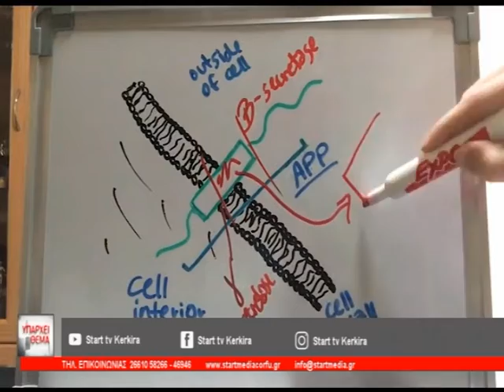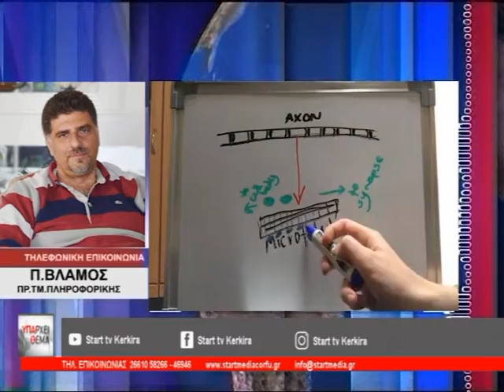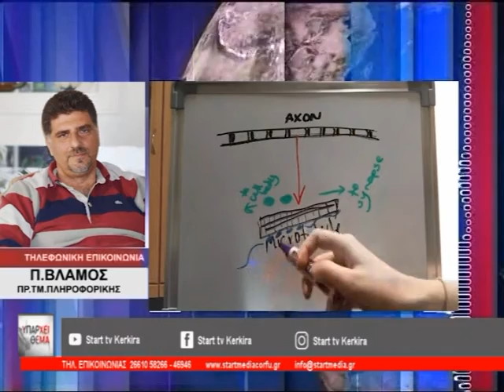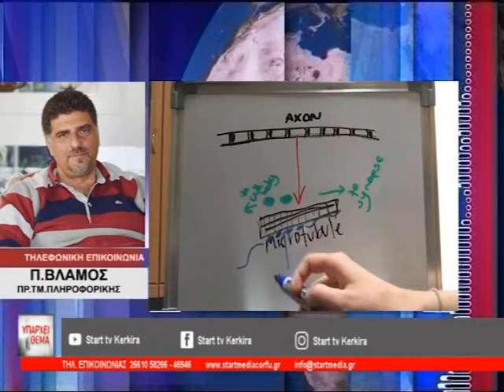YΠΑΡΧΕΙ ΘΕΜΑ 19 09 2022